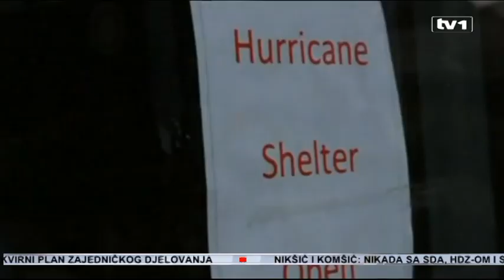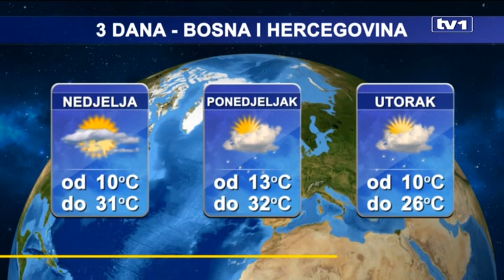Dnevnik u 19 - 9.9.2017.